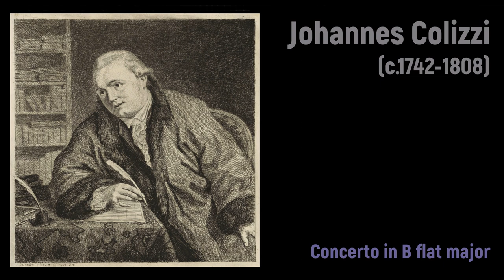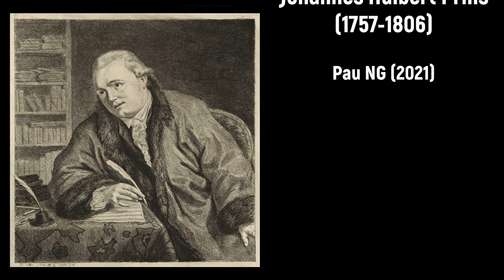Johannes Colizzi (c.1742-1808) - Concerto in B flat major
Composer: Johannes Colizzi (c.1742-1808)
Work: Concerto in B flat major
Performers: Gеrt Oοst (organ)

Drawing: Johannes Huibert Prins (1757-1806) - Town Square with Fair (1793)

Johann(es) Andreas (Jean; Giovanni Andrea Kauchlitz) Colizzi [Collizzi]
(Grudim?, c.1740 - The Hague, 15 August 1808)

Composer and keyboard player, possibly of Italian origin. He lived at Leiden from at least 1766, when a song anthology to which he contributed appeared. On 15 June 1766 he obtained the appointment as an Italian language teacher at Leiden University. The Leiden art society Kunstgenootschap 'Kunst Wordt Door Arbeid Verkreegen' published his bundle with songs and dances on the occasion of the wedding of prince-stadtholder William V of Orange and princess Wilhelmina of Prussia. His orchestral works were written in the Leiden years. Among these works are the 'Ouverture Slavonne' and the 'Quattro Concerti Barbari'. He also married there on 11 May 1772 as the music teacher Jan Collizzi with Cornelia Maria van Dinter, one of the daughters of the Leiden physician Dr. Hermanus van Dinter. In 1774 his 'Dissertatio Philosophica De Sono' was published based on a manuscript that he had completed six years earlier. The book was followed by several other music theory works of his hand. In April and May 1777 Colizzi moved because of his appointment as harpsichordist at the stadtholderly Music Chapel in The Hague and music teacher of, among others, the future Dutch King William I and his mother princess Wilhelmina. In the years 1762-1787 hymns of the Amsterdam reverend Rutger Schutte (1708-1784) were published. Colizzi was asked to write melodies in Italian style for the fourth volume. After the Music Chapel was disbanded, because of the flight of the prince-stadtholder in 1795, Colizzi remained in The Hague. From 1797 dates the composition for singing voice with keyboard accompaniment on the occasion of the silver wedding anniversary of the Danish envoy, baron Herman Schubart (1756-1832) and his wife, celebrated in The Hague. Colizzi died in The Hague on 15 August 1808. He was buried in the cemetery Eik en Duinen (now Oud Eik en Duinen). An auction catalog of the estate was published shortly after his death by The Hague bookseller Scheurleer. The estate included dozens of compositions and various etched cards.